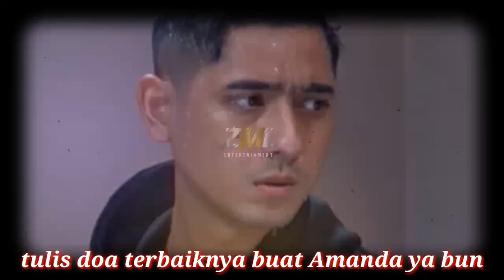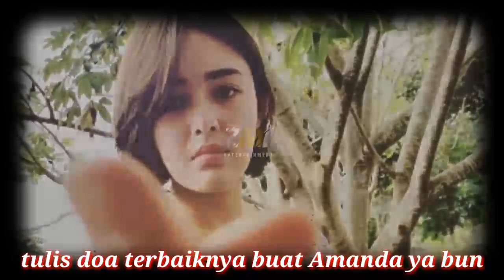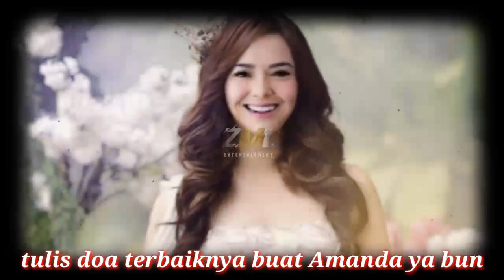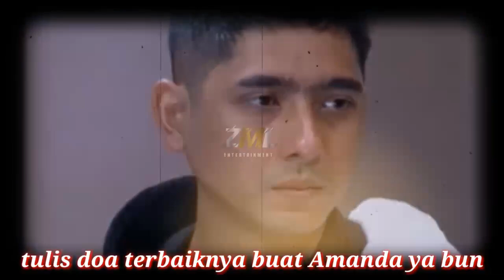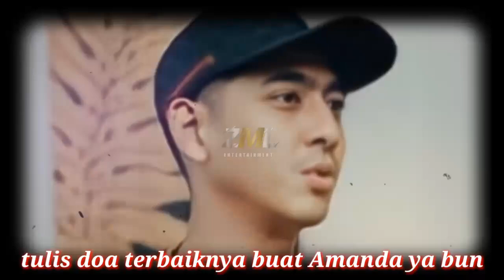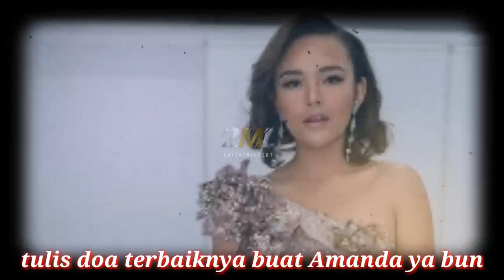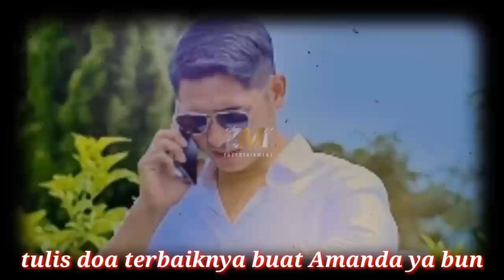Ikatan Cinta tak sesuai harapan fans, Arya Saloka dan Amanda manopo siap berhenti ???